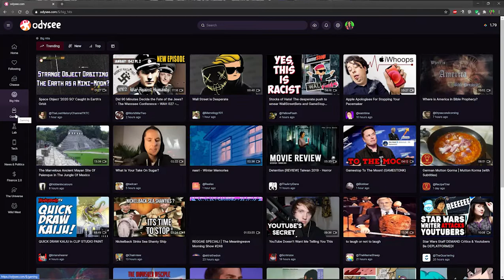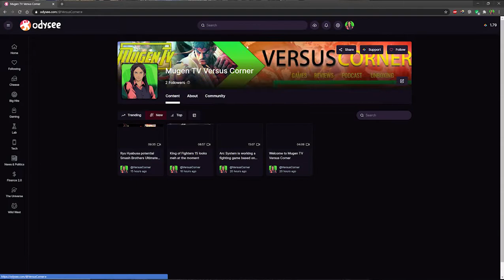Mugen TV Versus Corner Channel (Official Release!)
Just released a Fighting Game Focused Channel exclusive to the Odysee Platform! So come join me on this new journey :)

Note: If you use the invite link it would boost my channel.